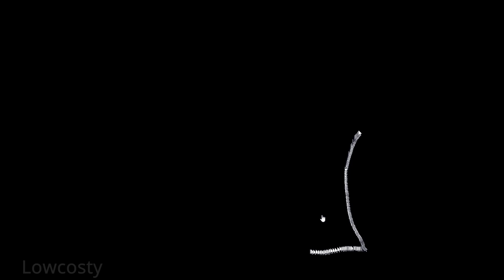Drawing Cursor Armstrong